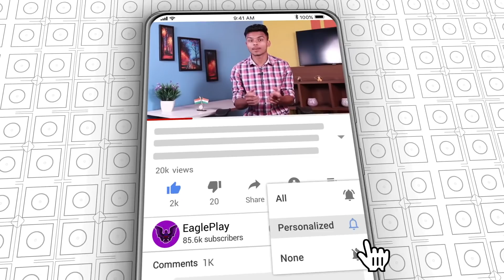School Opening Date, Poco Biggest Discount, BAN on Airconditioner, Micromax IN Series, IPL 2020